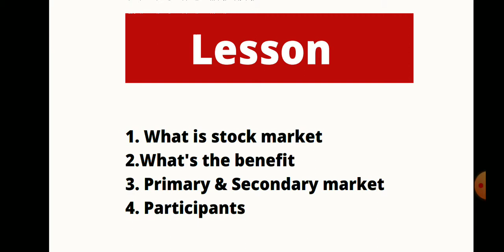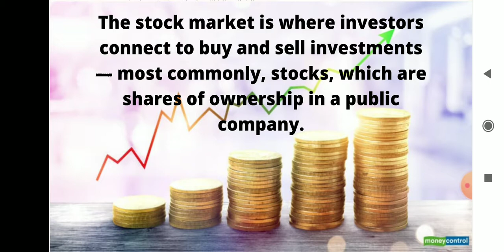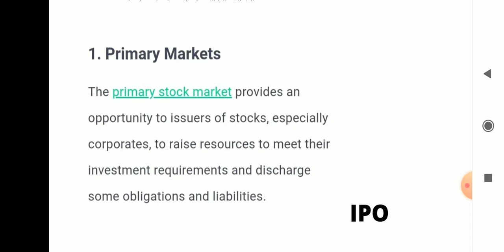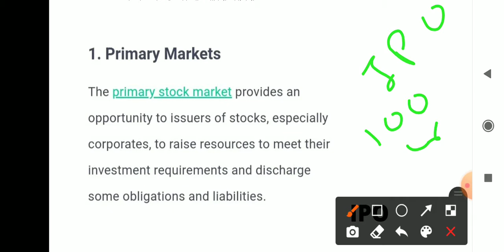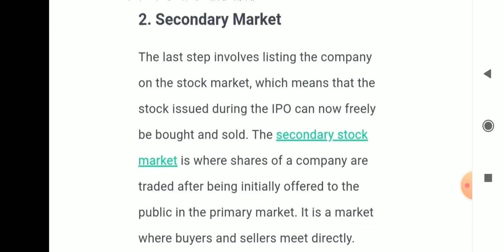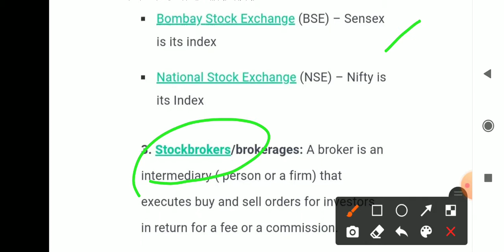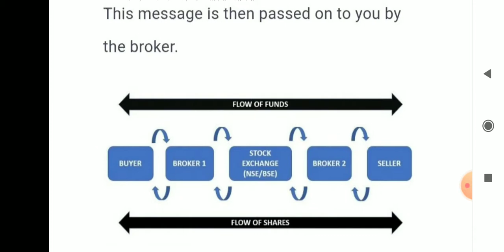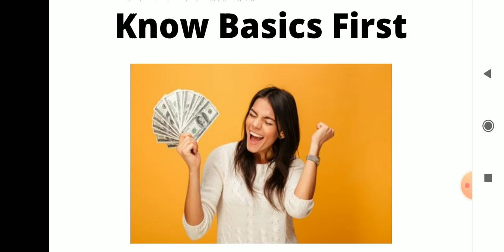Basics of Stock Market For Beginners 2021 | What is ShareMarket?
Stock Market for Beginners is the introductory video for everyone who is interested in investing in the share market. This stock market basics video in Hindi.

1. nifty view 2. nifty option chain analysis 3. nifty view tomorrow 4. long term investment in stock market 7. corona vaccine 8. covid vaccine 9. share market crash 10. hero or zero strategy 11. hero or zero option strategy 12. shares to buy now 13. stocks to buy now 14. stocks to buy for short term 15. swing trading strategies 16. option trading strategies 17. intraday trading strategies 18. best stocks to buy tomorrow 19. top stocks to buy now 20. where to open dmat account 21. free intraday trading training 22. free option trading training 23. stock market classes 24. free stock market classes 24. best stocks to buy now 25. stock market news 26. share market news 27. business news today 28. stock market news today 29. stock market learning videos 30. why market crashed today 31. penny stocks 32. multibagger stocks 33. multibagger penny stocks 34. penny stocks list 36. debt free penny stocks 37. penny stocks with strong fundamentals 38. how to invest in penny stocks for beginners 39. top stocks 2021 40. latest share market news 41. latest share market tips 42. latest share market tips in hindi 44. latest stock market news 45. stock market in Hindi 47. swing trading strategies 48. intraday trading tips 49. share market portfolio 50. stock market classes 52. latest share recommendations 53. nifty weekly view 54. latest stock picks 55. moneycontrol news 56. stock market today 57. stock market india 58. stock market basics 59. stock trading 60. share tips 62. share market basics for beginners 63. share trading for beginners 64. share market me paise kaise lagaye 65. how to make money in stock market 66. how to invest in stock market 67. stock market for dummies 68. ipo kya hai 69. ipo kaise kharide 70. ipo news 71. latest ipo news 72. upcoming ipo 73. sebi guidelines 74. sebi notice 75. sebi circular 76. fomo 77. ema strategy stockmarket wealthsaga 82. best stock market youtube channel for beginners 83. best intraday trading youtube channel 84. best share market youtube channel for beginners 86. best youtube channel for wealth management for beginners 87. best youtube channel on long term investment 88. personal finance 89. top youtube channel on stock market 90. best youtube videos on personal finance 91. dmat account kaise khole 92. dmat account in hindi